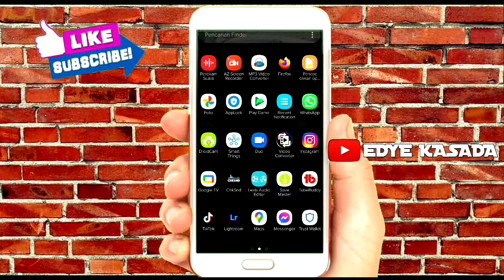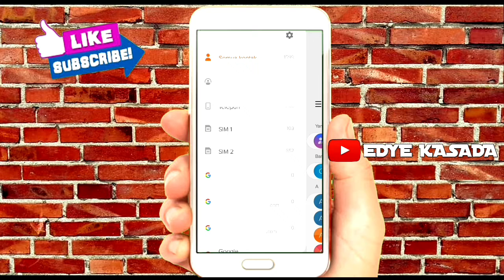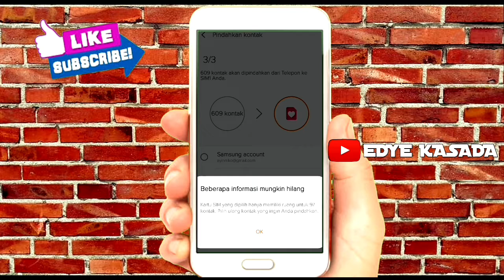Cara menyimpan kontak di android ke kartu sim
inilah cara mudah cara menyimpan kontak telepon ke kartu sim..
semoga bermanfaat..